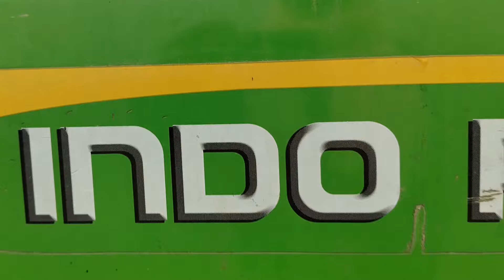Tata 86 Jcb Machine loading mud with 2035Di Indo Farm